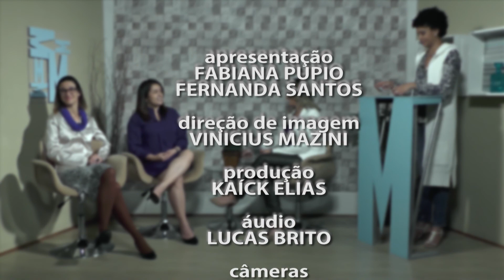Miscelânea - Adultização e Sexualidade Infantil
Apresentação: Fabiana Pupio, Fernanda Santos
Câmeras: Mikaelly Bazani, Vinícius Uebe, Jorge Silva
Produção: Kaíck Elias
Operação de TP: Gabriela Almeida
Operação de áudio: Lucas Brito
GC/VT: Douglas Cruz
Direção de Imagem: Vinícius Mazini
Master: Enrico Bonjorni
Edição: Vinícius Mazini
Iluminação: Jorge SIlva
Coordenação de Produção: Filipe Soriano
Coordenação Jornalística: Fabiana Pupio
Direção Geral: Fernando Moreira